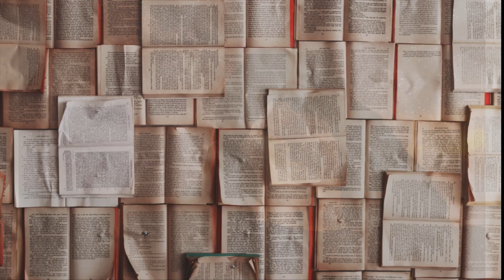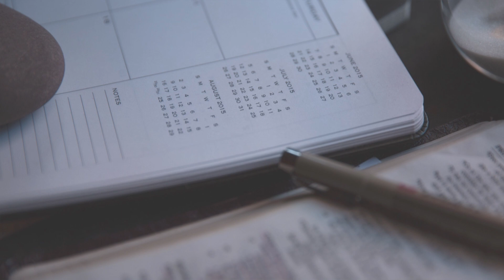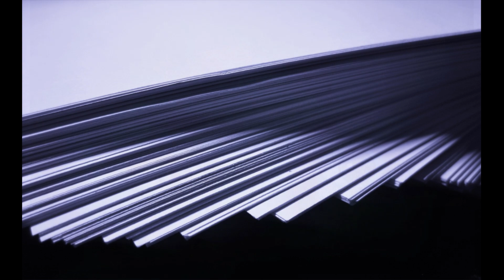Jasnowidz Jackowski reinkarnacja przepowiednia